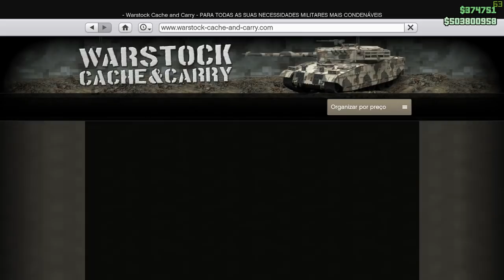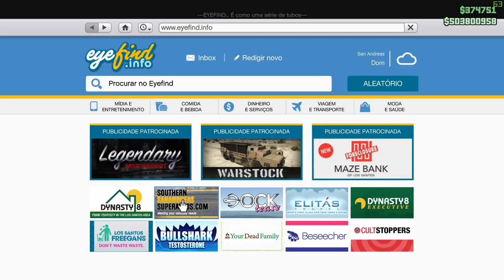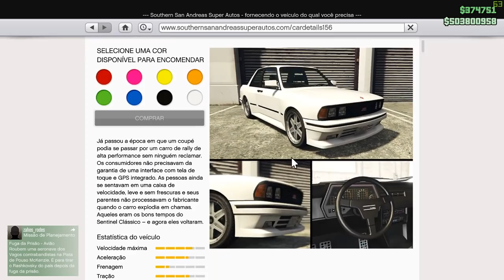Carro do GTA San Andreas de volta no GTA 5 online